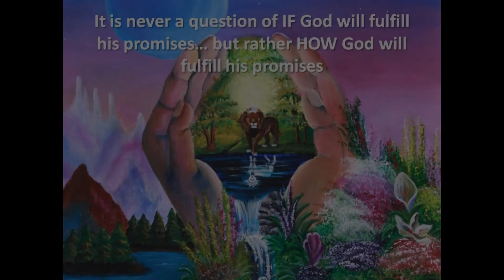Immanuel - April 10, 2016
Contemporary Service